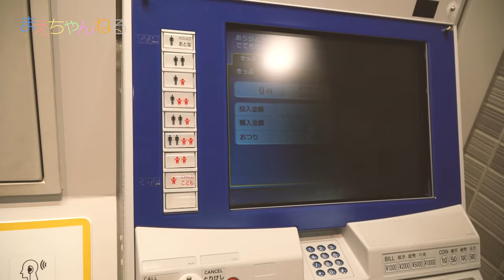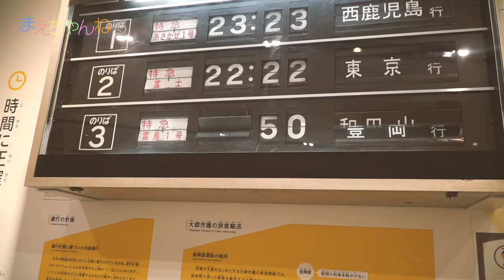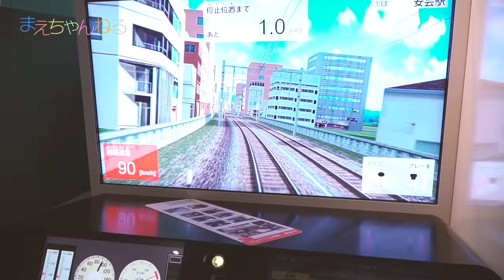綺麗になって涼しくなったw 京都鉄道博物館へ行ってきました！ with SHIGEMONさん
U-FES.TOUR 2016 大阪の帰りに、そうだ京都へ行こう！ということで「京都鉄道博物館」へ行ってきました^^
昨年閉館間際に行くことができた「梅小路蒸気機関車館」が生まれ変わったこの施設は、蒸気機関車だけでなく新幹線や私鉄の電車も館内に展示されていて広くて綺麗で何より涼しい施設に生まれ変わりました（笑）

そして今回も昨年に引き続きSHIGEMONチャンネルのSHIGEKI TERADAさんと一緒に館内を回りました。蒸気機関車やNゲージに精通しているので、是非TERADAさんのチャンネルもご覧ください^^

▽撮影機材　SONY α NEX-5R（Amazon）